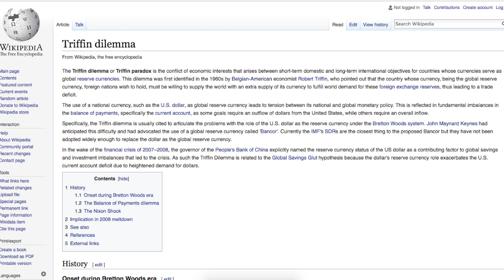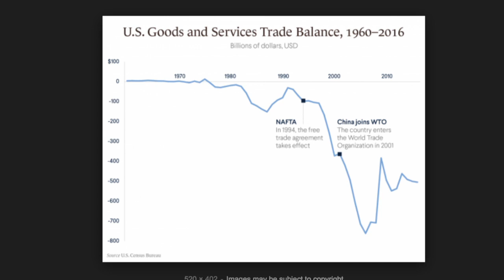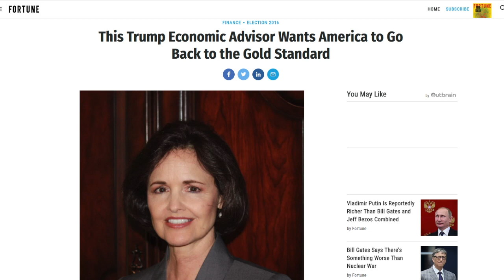Are the Trade Wars a Cover for a Global Monetary Reset? Part 1.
In this report I discuss whether the recent escalation of the trade war between the U.S. and China is a cover for a radical change to come in the monetary order.

In this report I cover the Triffin Dilemma and how it relates to the global reserve currency and global trade. I note that under a gold standard the problem of balance of trade and trade wars are kept in check.

My conclusion is that a gold standard could work better now than during the Bretton Woods system as the U.S. will not be controlling the system as sovereign ownership of gold is now more evenly distributed among the nations of the world.

BITCOIN: 1AkNoKzbZXJ75BbeGkD2ekUDJQNWDrBgMA
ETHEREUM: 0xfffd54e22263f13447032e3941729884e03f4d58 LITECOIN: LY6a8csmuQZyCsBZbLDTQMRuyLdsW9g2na